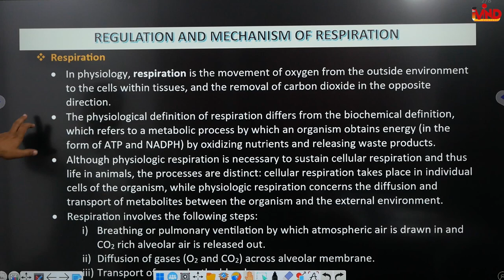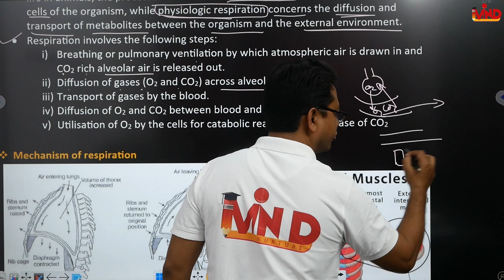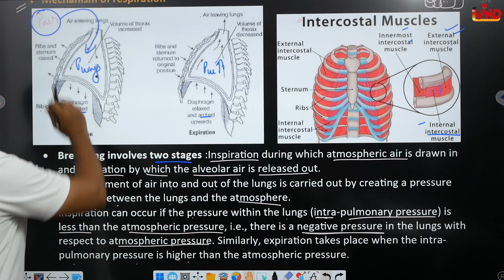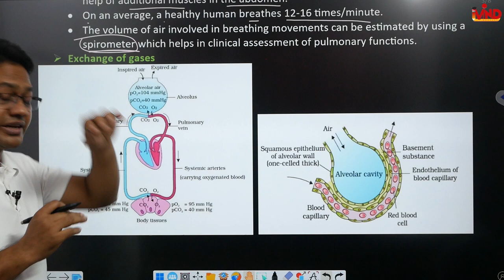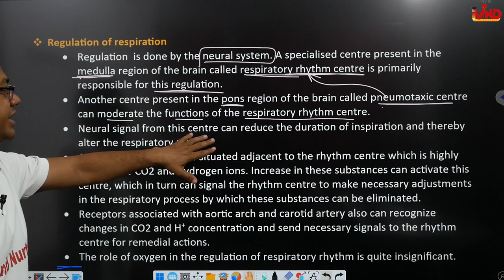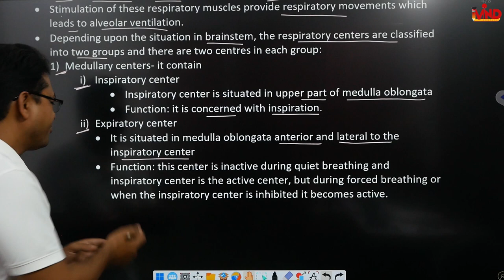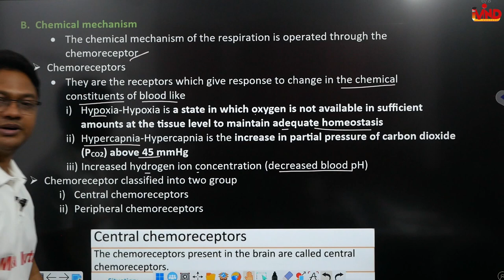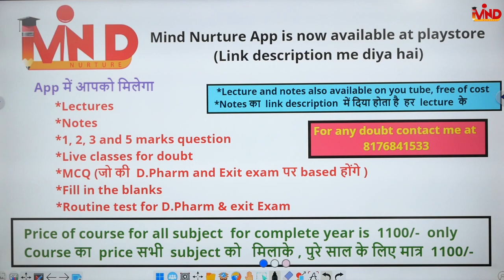Regulation and mechanism of respiration | CH-8 | L-2 | Respiratory system | D.Pharm first year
Link for notes...